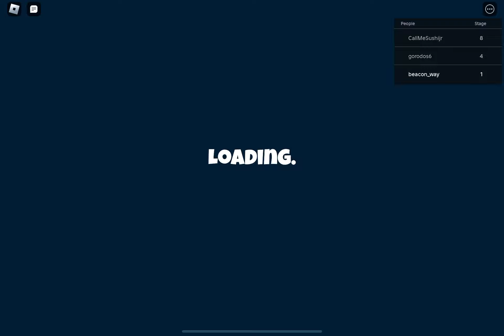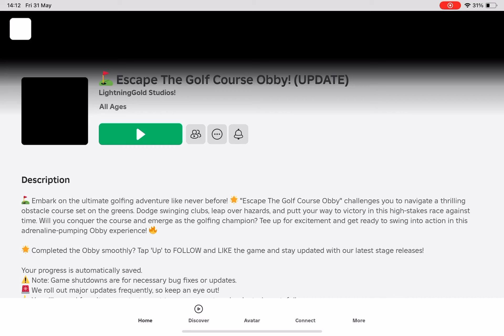Escape the golf place obey on Roblox